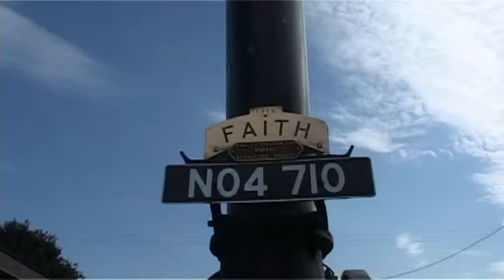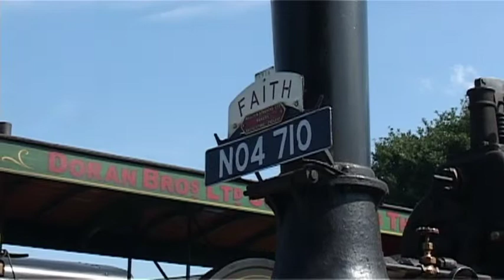FAITH Steam Traction at Woolpit Steam in June 2011 owned by Natel Taylor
Natel Taylor talks about his Traction Engine including why he named it FAITH. Filmed with permission from Natel at Woolpit Steam in June 2011.  This 1916  engine was built by Wallis and Steevens Ltd, engineers from Basingstoke.  The engine was retrieved from Lavenham where it had fallen into decay before being beautifully restored by Natel who has now been steaming with it some 46 years..